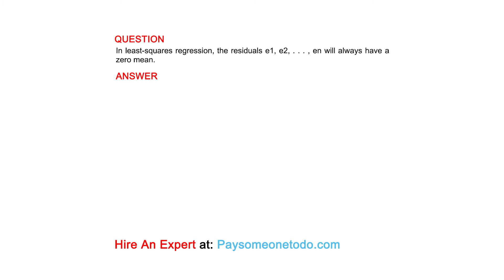In least-squares regression, the residuals e1, e2, . . . , en will always have a zero mean.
QUESTION